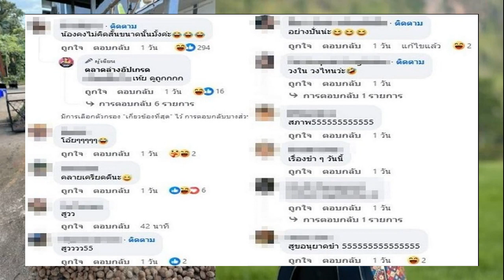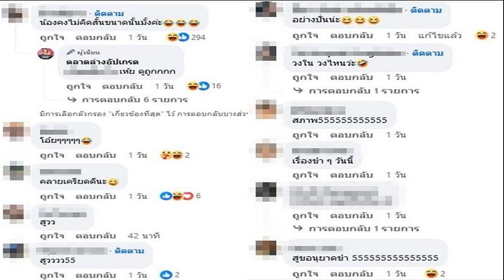แค่ล้างไพ่ ผบ ทร ให้ยื่นประมูลใหม่ กู้เรือหลวงสุโขทัย โต้ล็อกสเปกเอื้อบางบริษัท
ผบ.ทร. ยันไม่มีล้มประมูล กู้เรือหลวงสุโขทัย แจงล้างไพ่ ให้ยื่นซองใหม่ เหตุ 16 บริษัทยื่นเอกสารไม่ครบ เปิดให้ยื่นใหม่ ต.ค.นี้ ยันไม่มีล็อกสเปกบริษัทนามสกุล ‘หนุนภักดี’

เมื่อวันที่ 21 ก.ย.2566 ที่กองบัญชาการกองทัพเรือ (บก.ทร.) พล.ร.อ.เชิงชาย ชมเชิงแพทย์ ผู้บัญชาการทหารเรือ (ผบ.ทร.) ให้สัมภาษณ์ถึงความคืบหน้าการกู้เรือหลวงสุโขทัย ว่า เดิมการกู้เรือได้มีการประมูลยื่นซองมาแล้ว เมื่อช่วงต้นเดือน ก.ย.66 ซึ่งบริษัทที่เสนอเข้ามา ตรวจสอบเอกสารทั้ง 16 บริษัท พบว่าทุกบริษัทส่งเอกสารไม่ครบตามที่กำหนด คณะกรรมการรับซองฯ จึงพิจารณายกเลิกการประมูลไปก่อน แล้วให้แต่ละบริษัทยื่นซองใหม่ พร้อมแจ้งว่าบริษัทใดขาดเอกสารใดบ้าง เพื่อความเป็นธรรม จากนั้นจะมายื่นซองใหม่
“ไม่มีการล้มประมูล ไม่มีการเปลี่ยนแปลงทีโออาร์ แค่บริษัทที่มาเสนอ ยื่นเอกสารไม่ครบ ฉะนั้นเหมือนเริ่มต้นใหม่ โดยช่วงต้นถึงกลางเดือน ต.ค.66 จะให้ยื่นซองใหม่ ถือเป็นความเท่าเทียม จึงไม่ได้มีการเปลี่ยนหรือล้มประมูลใดๆ ทั้งสิ้น”
พล.ร.อ.เชิงชาย กล่าวว่า ส่วนงบประมาณที่ตั้งไว้ 200 ล้านบาท ถือเป็นราคากลางและได้พิจารณาแล้ว มีบริษัทที่ทำได้ตามระเบียบ พ.ร.บ.จัดซื้อจัดจ้างฯ ดังนั้น ราคากลางที่ตั้งไว้ มีบริษัทที่ทำได้ในการกู้เรือ โดยมีการจัดสรรงบเรียบร้อยแล้ว แบ่งเป็นงบกลางส่วนหนึ่งและงบขอบกองทัพเรือส่วนหนึ่ง ซึ่งหากข้ามปีงบประมาณ ก็สามารถขยายงบไปใช้ในปีงบประมาณหน้าได้ โดยเป็นหน้าที่ของ ผบ.ทร.คนใหม่
เมื่อถามว่าจะไม่มีการการล็อกสเปกให้กับบริษัทที่นามสกุลหนุนภักดี ใช่หรือไม่ พล.ร.อ.เชิงชาย ชี้แจงว่า “ไม่มี คนนี้แค่นามสกุลพ้องกันเท่านั้น ไม่ได้เกี่ยวข้องอะไรกัน